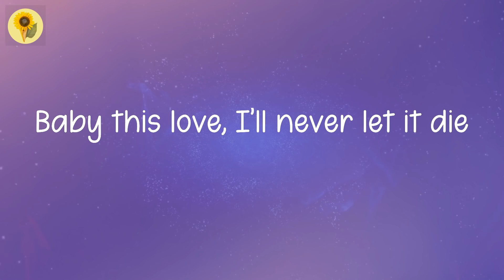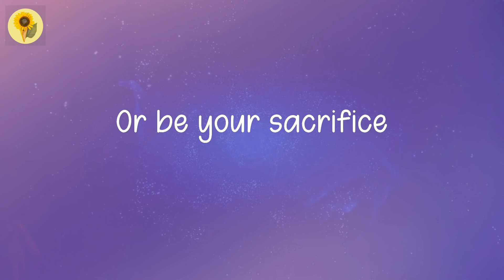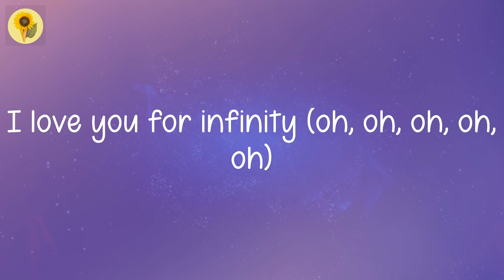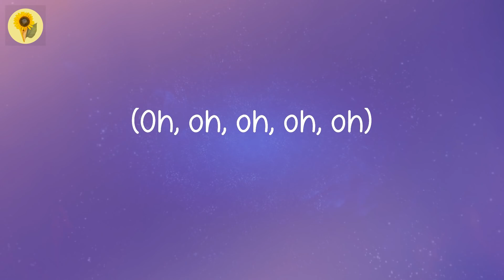Infinity - Jaymes Young (Lyrics)